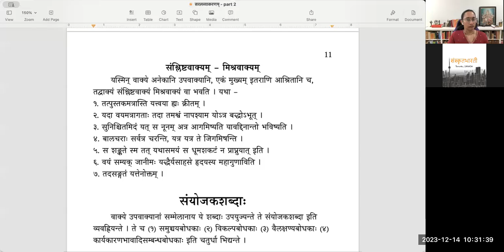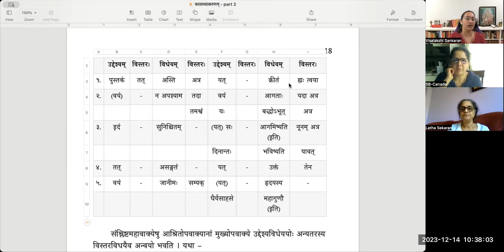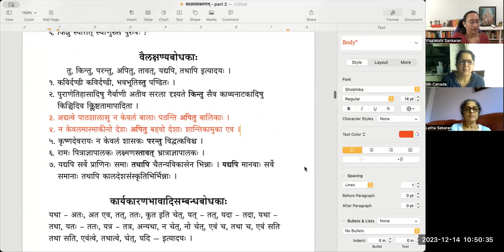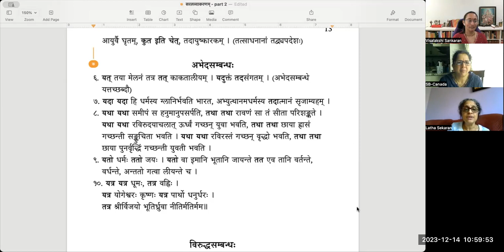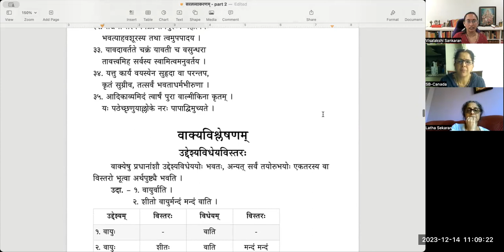सरलव्याकरणम् (भागः २) - Lesson 3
Sarala vyakaranam level 2 is a prescribed text for the 5th level exam (Kovida) of Chittoor Samskrita Sabha. It deals with sentences and how to analyze them.

पाठः ३ - संयुक्तवाक्यम् , संश्लिष्टवाक्यम् , संयोजकशब्दाः